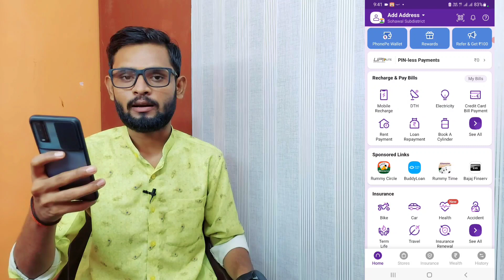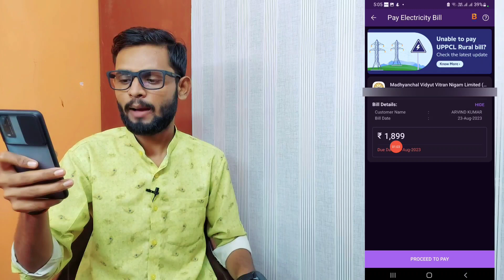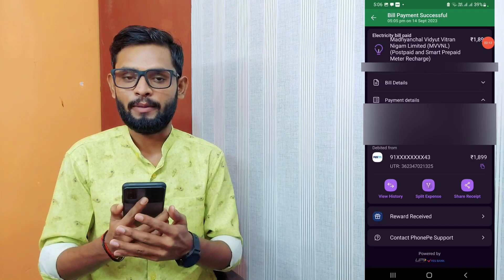Phonepe se bijli ka bill kaise jama kare | how to pay electricity bill by phonepe 2023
Your Queries..""

phonepe se bijli ka bill jama kaise kare
how to pay electricity bill by phonepe
how to pay electricity bill by phonepe 2023
PhonePe electricity bill
phone pe se bijli ka bill kaise bhare 2023
Phone pe se bijli ka bill kaise jama kare
PhonePe से बिजली का बिल कैसे Pay करें
phonepe se electricity bill kaise jama kare